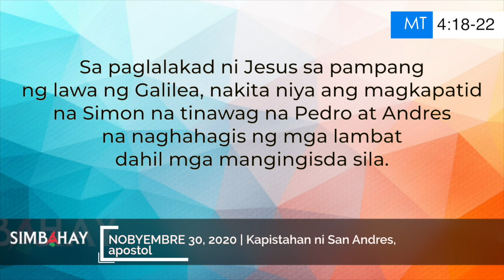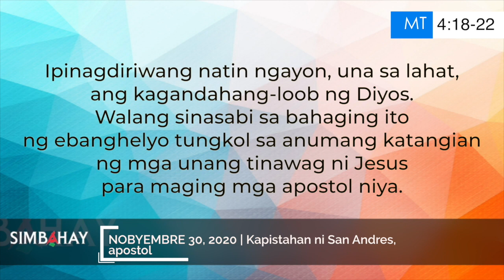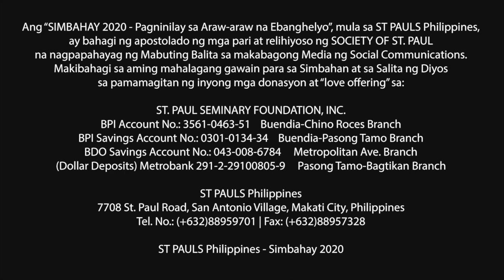Simbahay | Kapistahan ni San Andres, apostol | Nobyembre 30, 2020